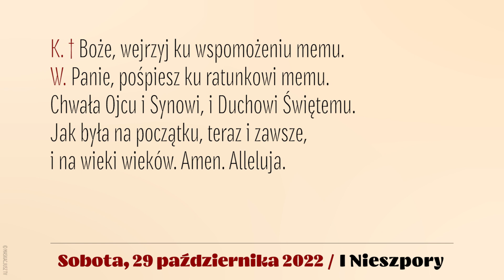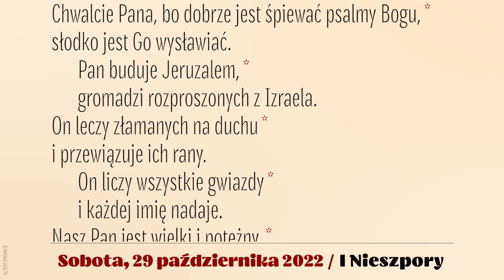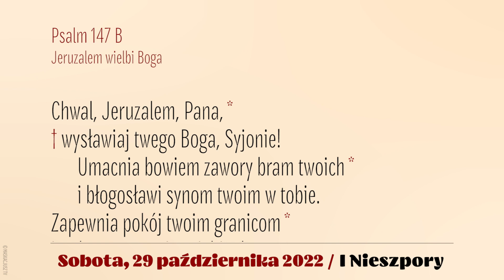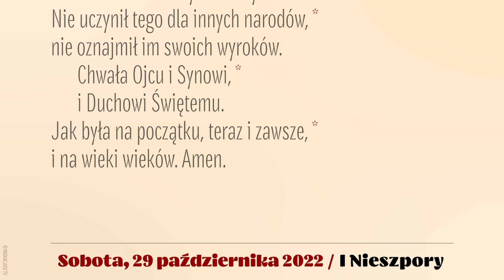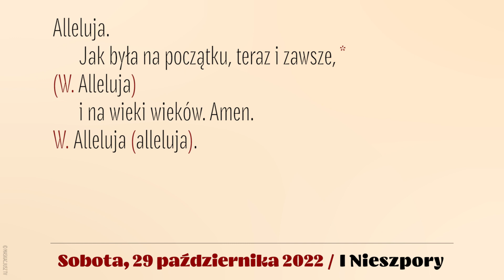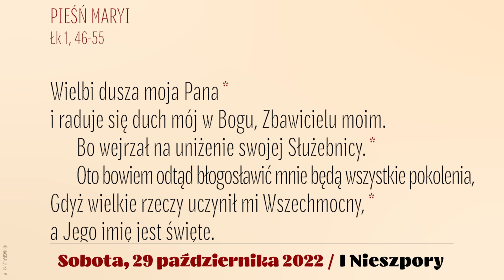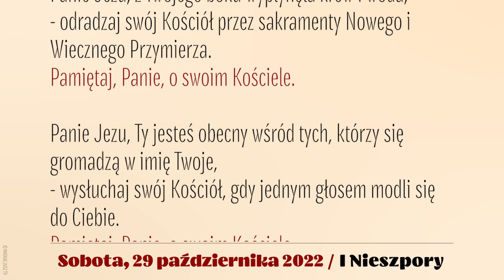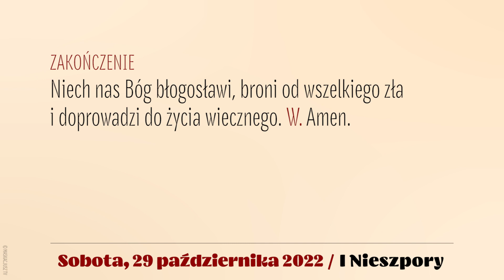Nieszpory | 29 października 2022 | Poświęcenie kościoła własnego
29 października 2022
Uroczystość poświęcenia kościoła własnego
Sobota

Śpiew: Ewa Kaczmarek i Kamil Gruszczyński.
Lektor: Łukasz Głowacki
Montaż: MASKACJUSZ TV